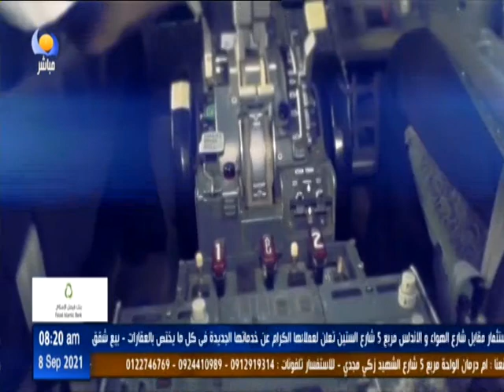BNFM - إستعلامات مطار الخرطوم الدولي - 08 09 2021